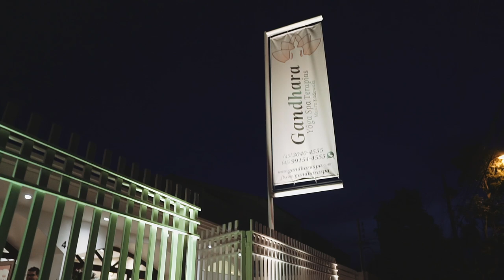Inauguração Gandhara Yoga Spa Terapias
Genteeee a inauguração da segunda Gandhara Terapias Orientais foi linda demais!!! 😍🍾
E com certeza nós estávamos lá para prestigiar este lindo evento e mostrar um pouquinho para vocês. E se você não conhece a Gandhara, eles possuem uma proposta diferenciada em Yoga, Spa e terapias, cheio de harmonia e natureza com um toque oriental. 🌏✨
Você pode agendar sua aula pelo WhatsApp ou fazer uma visita! 😉

.:Onde fica a Gandhara:.
📫 Rua Carlos de Carvalho, 2994
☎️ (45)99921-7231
📍Cascavel/PR